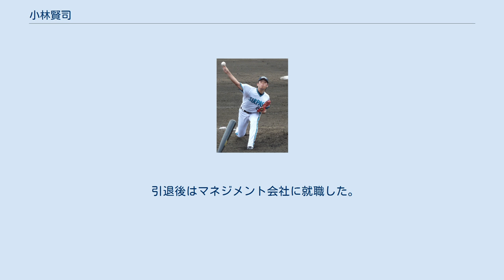小林賢司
小林 賢司（こばやし けんじ、1985年7月3日 - ）は、山形県酒田市出身の元プロ野球選手（投手）。
右投右打。
 酒田第二中学時代は軟式野球部に所属し、投手兼外野手として活躍。
高校は酒田南高校へ進学。
1学年上の先輩には福岡ソフトバンクホークスの長谷川勇也がいる。
2年の春・夏に甲子園出場するも、いずれも初戦敗退。
 青山学院大学では、3年次に春のリーグ戦で最優秀防御率を獲得。
4年次には高市俊の抜けたあとのエースピッチャーとしてチームを牽引した。
東都大学野球連盟のリーグ戦通算38試合登板し14勝9敗、防御率2.82、184奪三振。
 2007年の大学生・社会人ドラフトでは、大場翔太、篠田純平と2度の抽選に外れたオリックスから1位指名を受けた。
11月29日に契約金8000万円、年俸1200万円（いずれも推定）で仮契約を交わした。
 2008年は即戦力として期待されたが、故障により一軍登板がなく、ウエスタンでも1勝、防御率4点台後半と首脳陣の期待を裏切った形になってしまった。
 2009年8月14日、対ソフトバンク戦でプロ初登板を果たす。
しかし打者2人に対し2四球で1死も取れずに降板というほろ苦いデビューとなり、一軍で2試合投げたところで登録を抹消された。
この抹消は一軍での先発登板に備えるものであったのだが、二軍で調整登板をしたところ右肩を痛めてしまった。
以後リハビリ生活を送ることになる。
 2011年12月2日に戦力外通告を受け、育成選手として再契約した。
 2012年10月4日に再び戦力外通告を受け、現役を引退する事となり、10月31日に自由契約公示された。
 引退後はマネジメント会社に就職した。